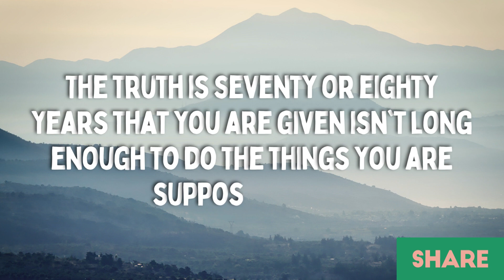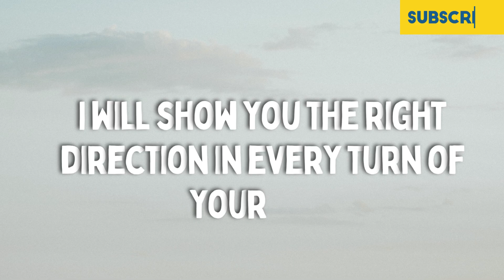🔴 Miracles will going to your life this month 💕 God's message for me today 🥳 Word of Jesus 💕 11:11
Jesus will be going to heal you today 💕

(Bible inspired)

1. God message for me today
2. God message for me
3. God message
4. God's message
5. God message for you
6. Message from God
7. God blessing message
8. Jesus message
9. God thoughts
10. Message from the universe
11. Urgent message from God
12. Faith quotes
13. Jesus quotes
14. Joel osteen
15. Bible message
16. Christian motivation
17. God affirmation
18. Bible quotes
19. God love letter
20. God quotes
21. God prayer for money
22. Money coming affirmation
23. Law of attraction
24. Affirmation meditation
25. Financial prayer
27. Attract money
28. Spirituality
29. God is saying to you
30. Universe message for me today
31. Sister of mercy

USA